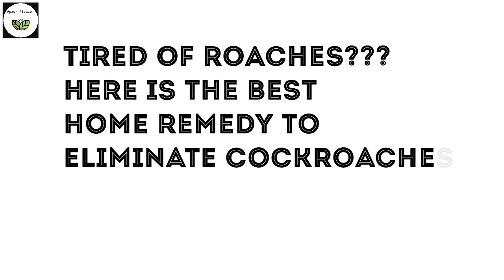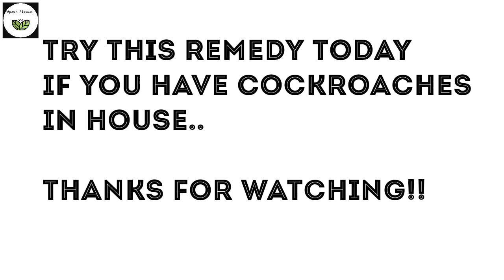Best Home Remedy To Get Rid Of Cockroaches Permanently | कॉकरोच से 100% छुटकारा पाने का घरेलु उपाय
Best Home Remedy To Get Rid Of Cockroaches Permanently | कॉकरोच से 100% छुटकारा पाने का घरेलु उपाय | Homemade Cockroach Killer | How to get rid of cockroaches permanently 🪳🪳
Home remedy to eliminate cockroaches using simple ingredients | Tips and Tricks | Kitchen Hacks |

Tired of roaches???
Here is the best home remedy for you to eliminate cockroaches from your home using simple ingredients.

Tried and Tested remedy which gives you 100% results, so if you have cockroaches in your house try this home remedy today!

Please give your comments and suggestions in the comment section below..